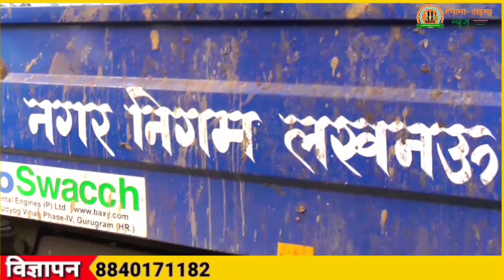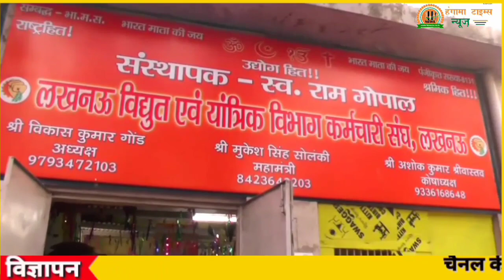नगर निगम के मार्ग प्रकाश विभाग में कर्मचारियों का बुरा हाल || Ht News